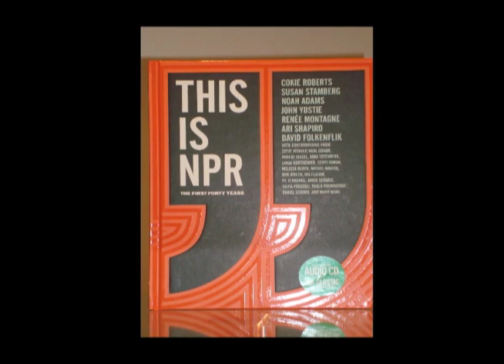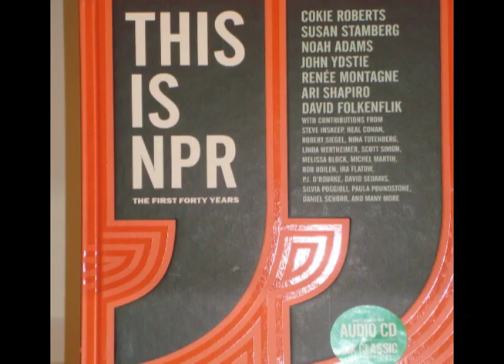This is NPR: The First Forty Years | Renee Montagne | Talks at Google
Renee Montagne, co-host of NPR's Morning Edition, visited Google LA to discuss the book "This is NPR: The First Forty Years". This talk took place on March 23, 2012 as part of the Authors@Google series.